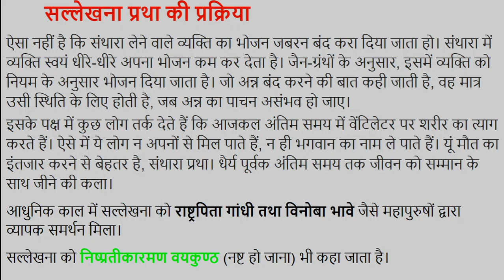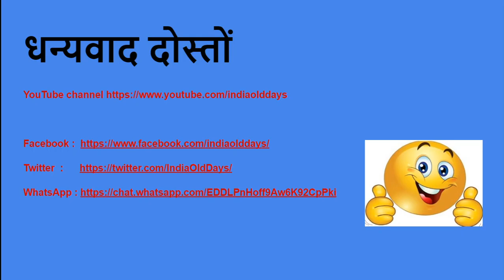जैन धर्म में सल्लेखना प्रथा के बारे में सम्पूर्ण जानकारी Jain Dharm Mein Sallekhana Pratha UPSC, NET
जैन दर्शन के सल्लेखना शब्द में दो शब्द सत् तथा लेखना आते हैं, जिनका शाब्दिक अर्थ है अच्छाई का लेखा-जोखा करना। जैन दर्शन में सल्लेखना शब्द उपवास द्वारा प्राणत्याग के संदर्भ में आया है। अर्थात उपसर्गे दुर्भिक्षे  जरसि रुजाया  च निष्प्रतीकारे। धर्माय तनुविमोचनमाहुः सल्लेखनाभार्याः। सल्लेखना को जीवन की अंतिम साधना भी माना जाता है। जिसके आधार पर व्यक्ति मृत्यु को पास देखकर सबकुछ त्याग देता है।